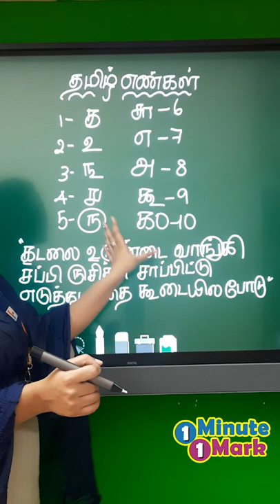One Minute!!! One Mark !! : தமிழ் எண்கள் | TNPSC General Tamil | TNPSC Online Class | TNPSC Shorts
TNPSC General Tamil : Edhirsol | Antonyms | TNPSC Tamil class | General Tamil Online Class | TNPSC Shorts | TNPSC Short Videos | TNPSC Exam Tamil Class | Group 2, 4 , VAO General Tamil Class